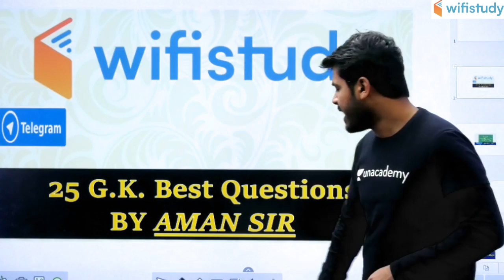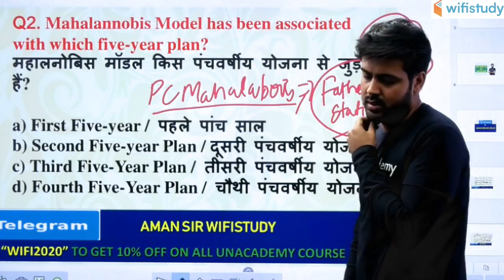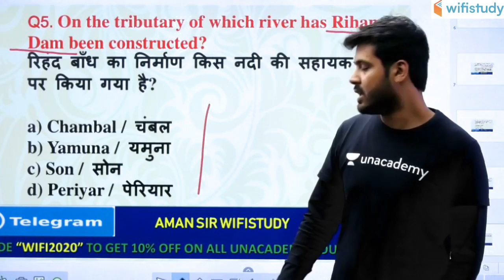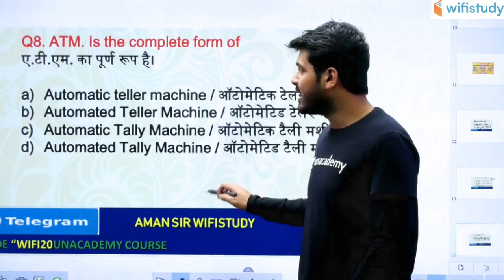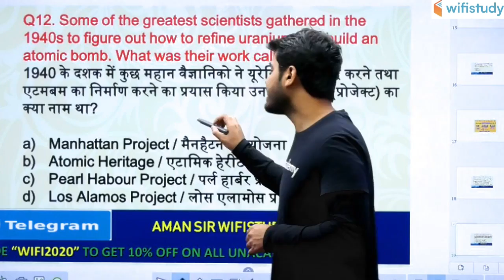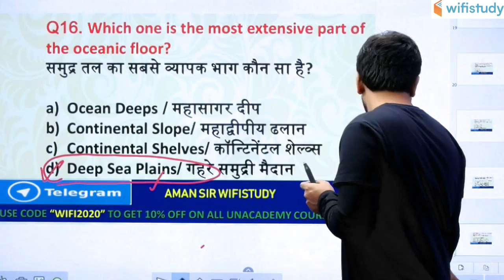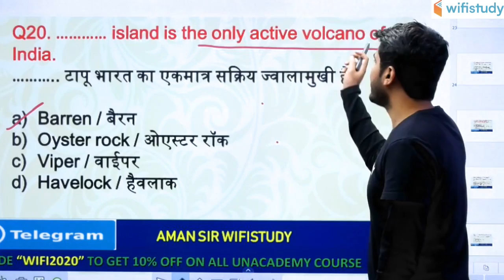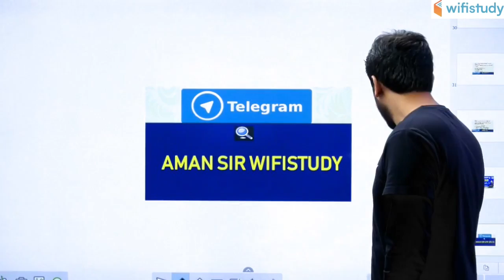10:00 PM - All Competitive Exams | GK by Aman Sir | 1000 Questions of GK (Part-XII)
All Competitive Exams | GK by Aman Sir | 1000 Questions of GK | History Gk Questions | Polity GK Questions | Static GK | Geography GK Questions | General Knowledge

1. One Subscription, Unlimited Access
2. Learn from your favorite teacher
3. Real time interaction with teacher
4. You can ask doubts in live class
5. Limited students
6. Download the videos & watch offline

✿ Morning Shows:
05:00 AM - Current Affairs Quiz Show by Bhunesh Sir
07:00 AM - The Hindu Editorial Analysis by Vishal Sir
07:45 AM - फटाफट English by Harsh Sir
08:00 AM - Current Affairs Show by Bhunesh Sir
08:40 AM - Vocabulary Show by Harsh Sir

✿ Reasoning Super Series:
6:00 AM - Reasoning Warm Up Show by Deepak Sir

✿ RRB NTPC 2019 (CBT-1):
09:00 AM - General Awareness by Rohit Sir
09:30 AM - General Science by Neeraj Sir
10:00 AM - Reasoning by Deepak Sir
11:00 AM - Maths by Sahil Sir

✿ RRB Group D 2019:
12:00 PM - General Science by Ankit Sir
12:30 PM - Maths by Sahil Sir
01:00 PM - General Awareness by Rohit Sir
01:30 PM - Reasoning by Hitesh Sir

✿ RBI Assistant & SBI Clerk 2020:
02:00 PM - Reasoning by Puneet Sir
03:00 PM - English by Vishal Sir
04:00 PM - Maths by Arun Sir
05:00 PM - GA & Banking Awareness by Sushmita Ma'am

✿ REET, DSSSB, KVS, UGC NET & Bank:
05:30 PM - Computer by Pandey Sir

✿ SSC CHSL 2019:
06:00 PM - Reasoning by Hitesh Sir
06:30 PM - GK by Anadi Sir
07:00 PM - Maths by Naman Sir
07:30 PM - English by Harsh Sir

✿ SSC JE 2019 (Technical):
08:00 PM - Mechanical Engg. by Neeraj Sir
09:00 PM - Electrical Engg. by Ashish Sir
10:00 PM - Civil Engg. by Sandeep Sir

✿ All SSC Exams:
10:00 PM - General Studies by Aman Sir

✿ All Competitive Exams:
11:00 PM - Maths by Suresh Sir

✿ GK Super Series:
12:00 AM - Static GK by Sushmita Ma'am